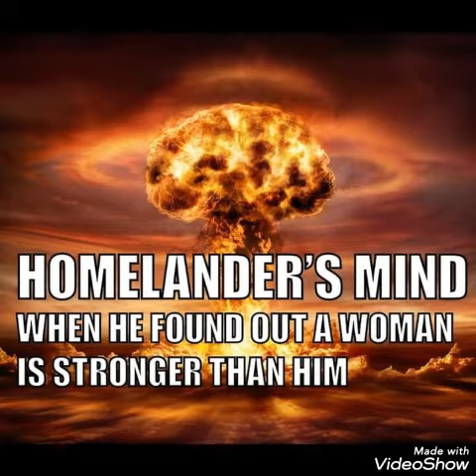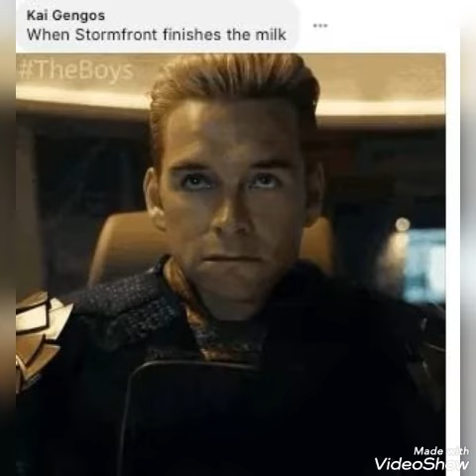BEST MEMES of HOMELANDER //THE BOYS// SEASON 2